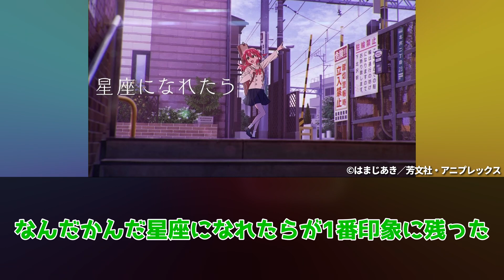【名盤】ぼざろって名曲揃いだけど代表曲的なのはないよね【ぼっち・ざ・ろっく！】【反応集】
流行りのアニメを中心に反応集の動画をアップしていきます